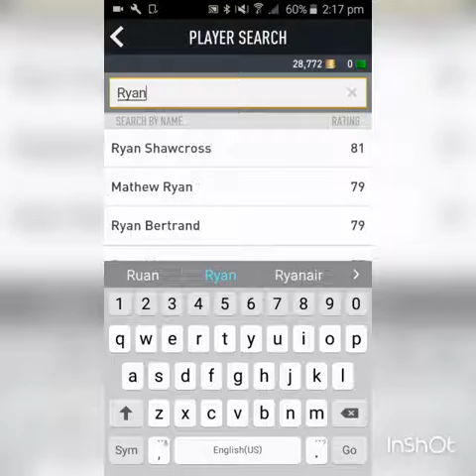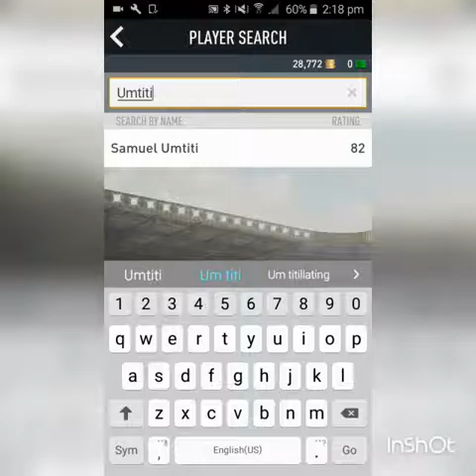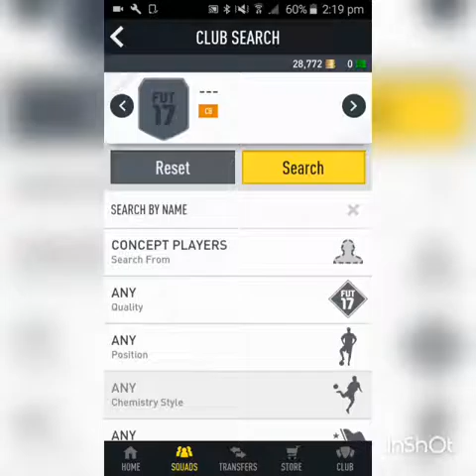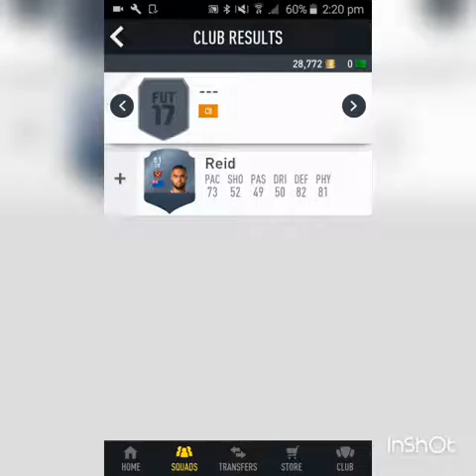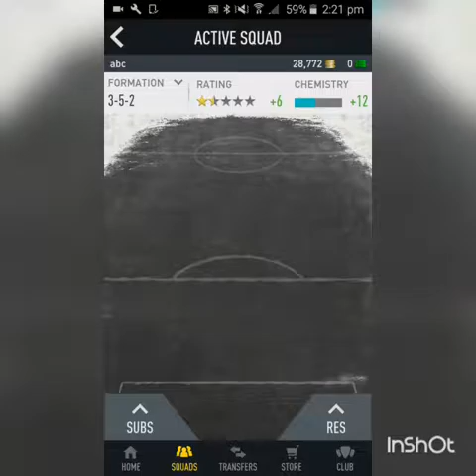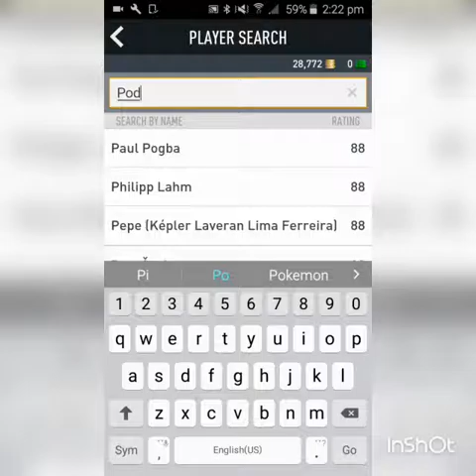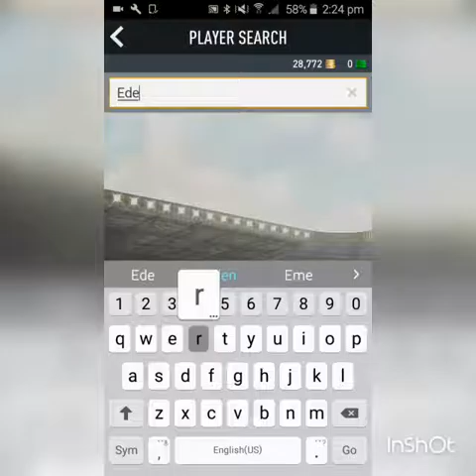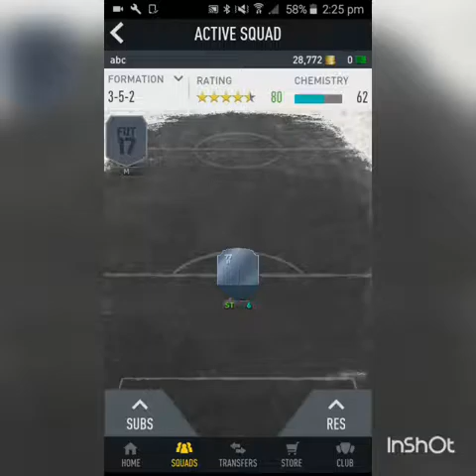PLAYERS WHO COULD'VE PLAYED FOR OTHER COUNTRIES #1 feat. Dele Alli, Matuidi, Koscielny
In this video I talk about some of the players who could've played for other countries. There's some big names in here.